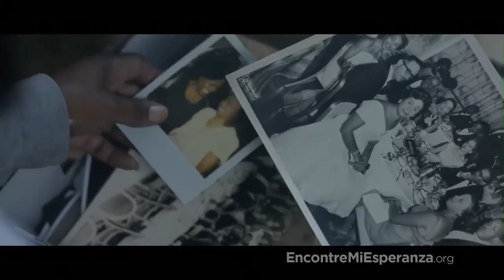22 de enero de 2022